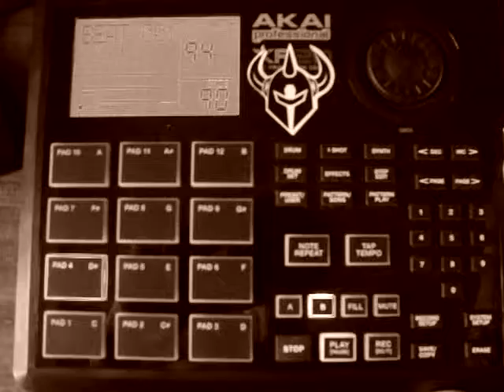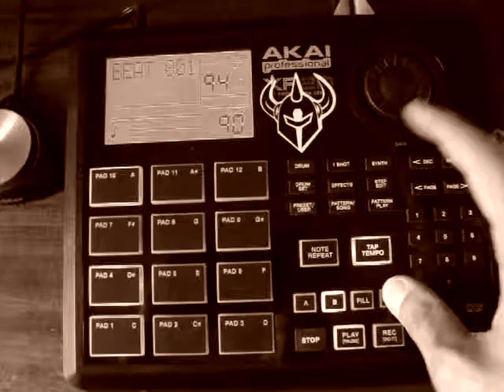Copy of Akai XR-20 [VenDoc]